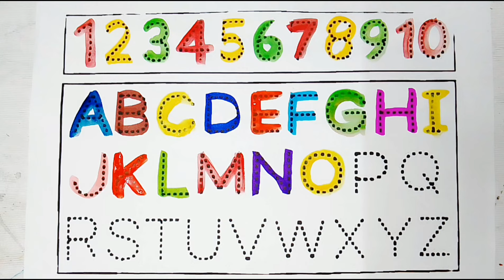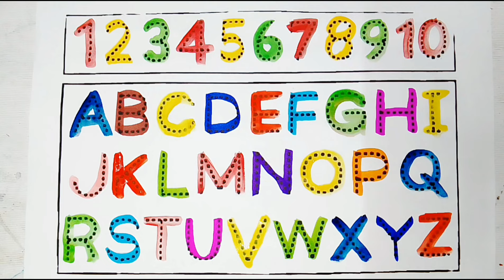One Two Three, 123 Numbers, 123 Numbers Name, 1234, ABC, ABC Song, ABCD Writing, ABCD, Kids Rhymes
Alphabet, ABCD, ABC Song, A for Apple collection for writing along dotted line for kids

Your Query👇👇

abcd
a for apple
abcde
a for apple b for ball
abcd song
colors
cocomelon
abcd rhymes
alif baa taa
motu patlu
a for apple a for apple
abcd abcd
apple
abc song
abc songs
abcd writing
bacchon ke liye poem
cartoon
ka kha ga gha
phonics song
a b c d
a b c d e f g abcd
a for
abcd art
abcd cartoon
abcd colour
abcd video abcd video
abcd wala colour
adcb for kids
alphabets
aloo kachaloo beta kahan gaye t...
apple apple apple apple apple
apple b for ball c for cat
Nursery & rhymes
chitti chilakamma
chitti chilakamma song
colours
cow dance song
flowers name
Kids abcd
 hathi raj
hindi ginti
hindi varnamala
icecream
 johny johny yes papa
kidsongs
mitho mitho
monster videos for kids
kids nursery
padhaai abcd
painting
peppa pig
rhymes
song abcd
نامي نامي يا صغي
अ से अनार
अआइई
ए फॉर एप्पल
एबीसीडी
एबीसीडी एबीसीडी एबीसीडी एबीसीडी ए ...
abcd writing
Kids song
kids education
Kids rhymes
abcd ka
ABCD
abcd drawing
phonics song
मीनिंग
123
1234
one two three
one two
123 writing
123 song
1234 song
123123
12123
123012
counting 1 to 100
english song
one two abcd
one two three song
1 2 3 4
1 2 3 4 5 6
kids song
kids video
kindergarten